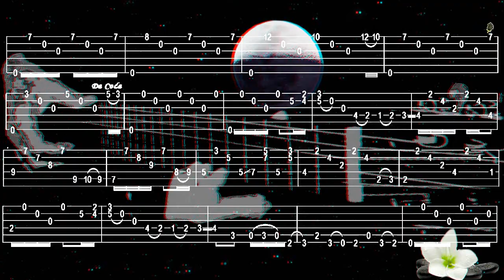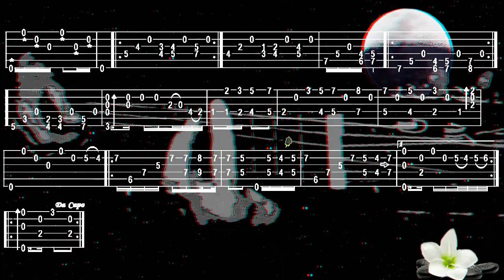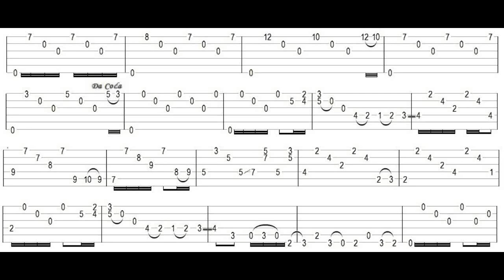QUIMERA DE OTOÑO, Víctor Velázquez 3D, FingerStyle Guitar Cover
Bonjour, version 3D, pour la Normale, " Merci de votre Passage, à Demain, Fab